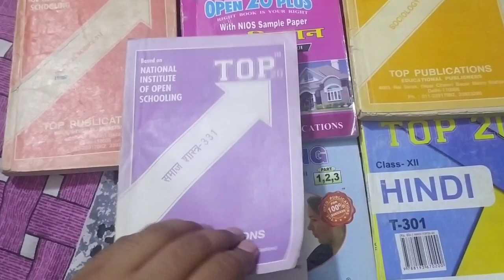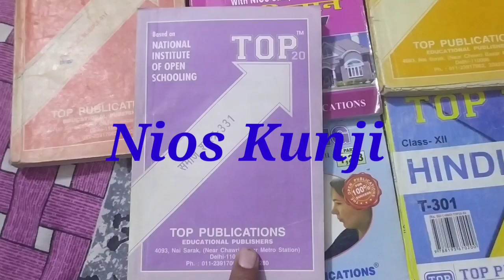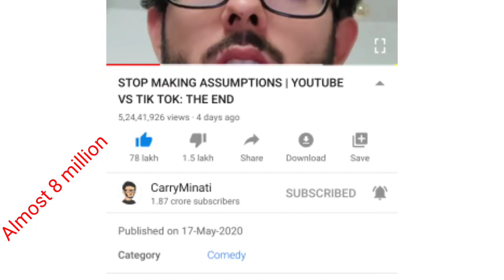Free Nios 12 books in giveaway | Nios guide book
This video is related to Nios class 10& 12 students .Here i recommend best books for Nios class 10&12 i.e Top publication Kunji